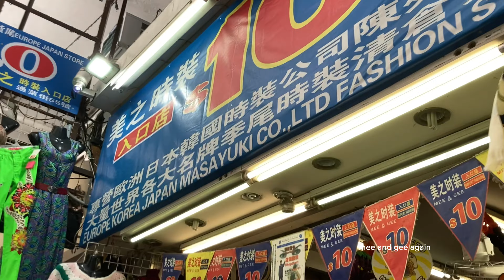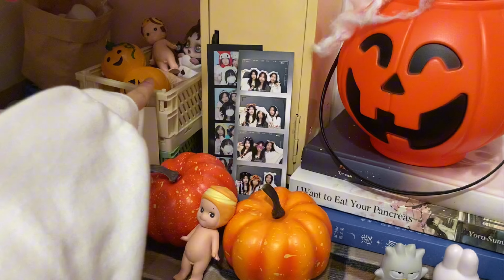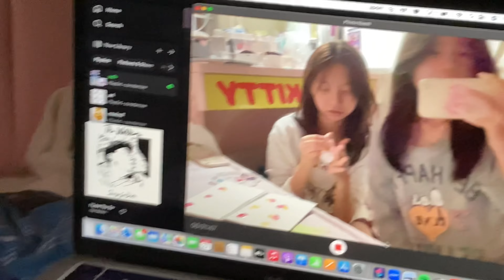realistic fall girls night vlog 🧦🍂˚₊ ୨୧ sleepover, baking, thrifting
this is an ordinary day in my life ↻ ◁ II ▷ ↺……

hii guys! this my fall vlog is finally here!! we attempted to be aesthetic but ended up being such a chaotic vlog and
guys enjoyed the video and don’t cyber bully us 💕

socials 🎞
snap: constancewy

(enjoy with your pumpkin spice latte ^^)
with love always!?
xoxo constance